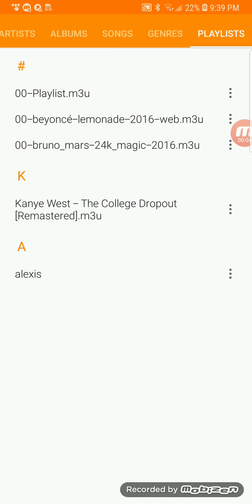Part 9 last one 10🤦‍♀️